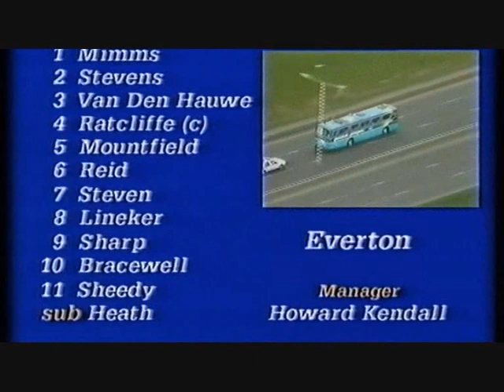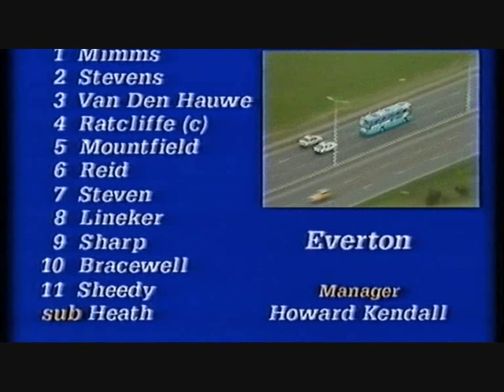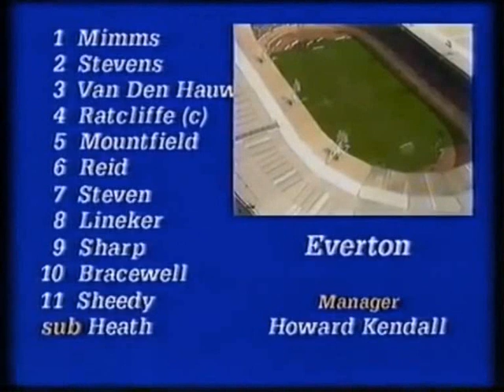1985 - 86 SEASON FA CUP FINAL BUILD UP 4